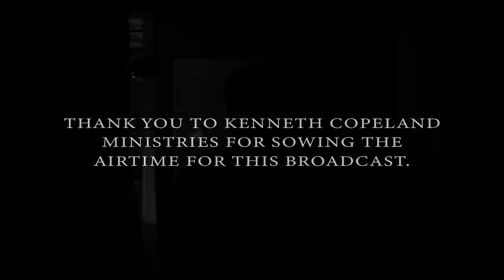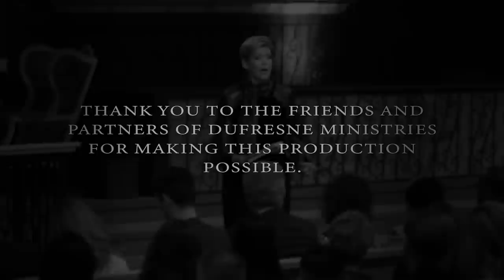201 | Contending For The Faith, Part 1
The more robust and fortified our faith, the further we can go with God. Nancy Dufresne begins this brand new series on faith!